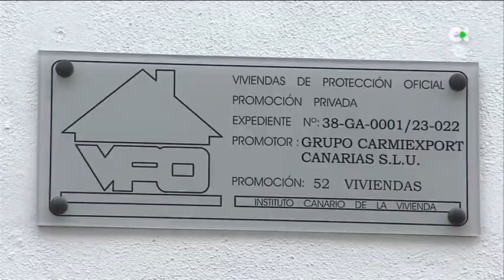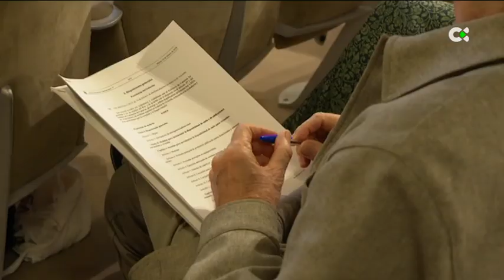Pablo Rodríguez asegura que el decreto de vivienda no es la única solución a los problemas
El consejero de Obras Públicas, Vivienda y Movilidad del Gobierno de Canarias, Pablo Rodríguez, ha afirmado este jueves que el decreto sobre vivienda "no es la política del punto y final, no es la única solución a los problemas que existen en esta área, sino todo lo contrario".

Informan Vicky Luis / Daniel Fuentes